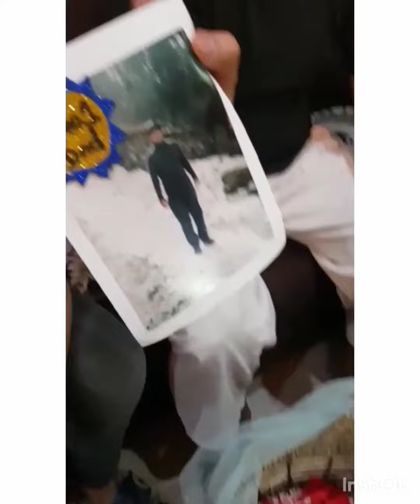Vlogging With Suleman | Surprise birthday Plan